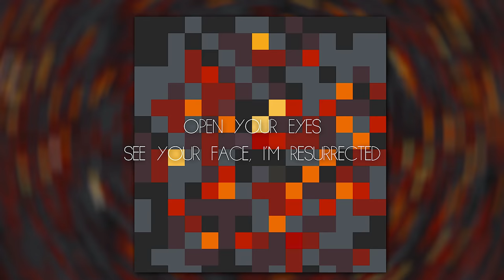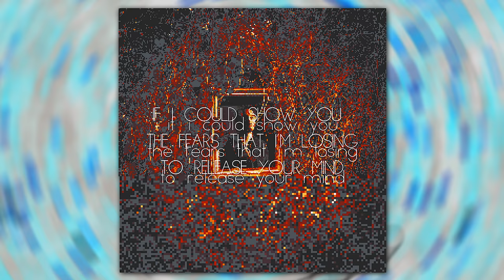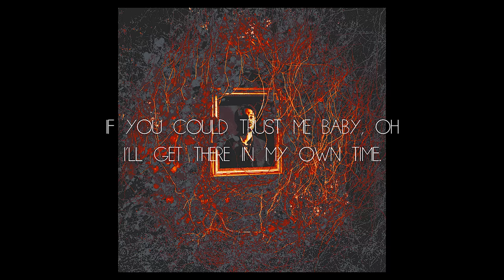Resaixo - Bitcrush (Official Lyric Video)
Bitcrush: the fourth single from my second album, "Duality"!